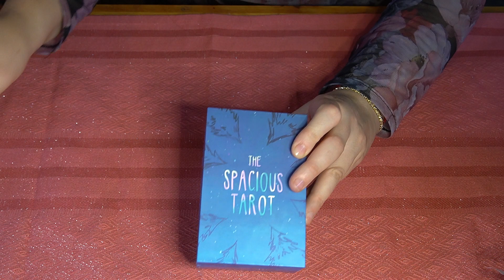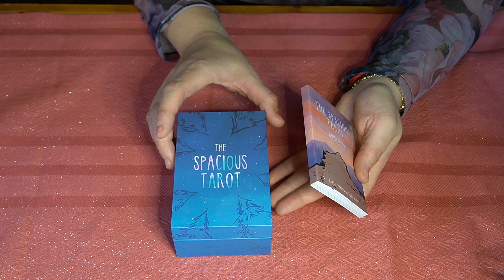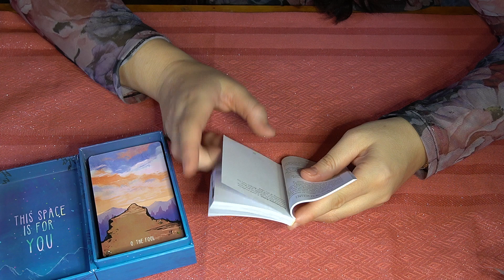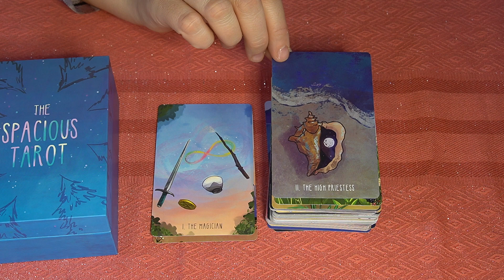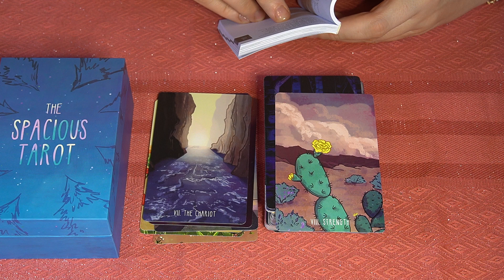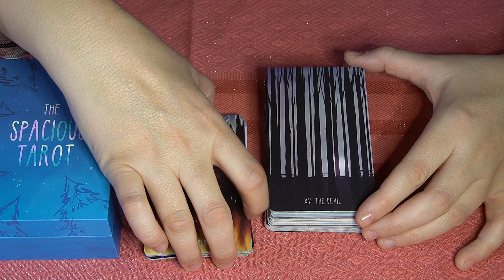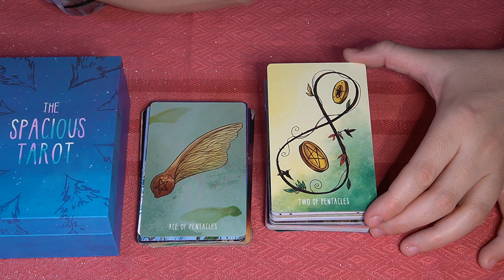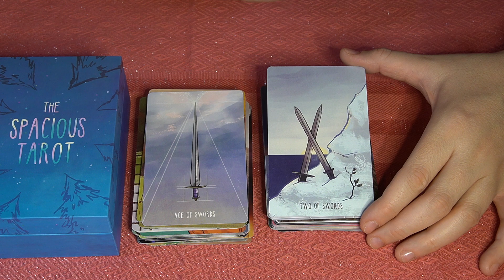The spacious tarot Unboxing Отваряне и преглед